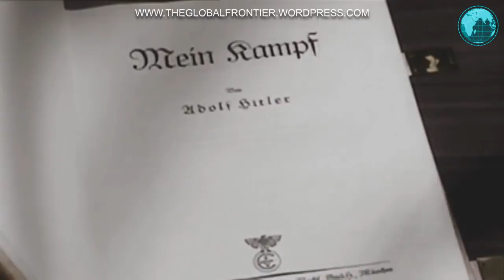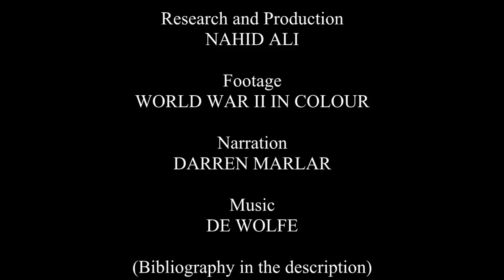World War II - A Short Documentary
The second world war was the most brutal conflict in human history. Over 50 million people perished, mostly civilian. This short documentary attempts to explains world war 2 in a comprehensive yet relatively brief way. It is by far the most interesting video i have produced to date.